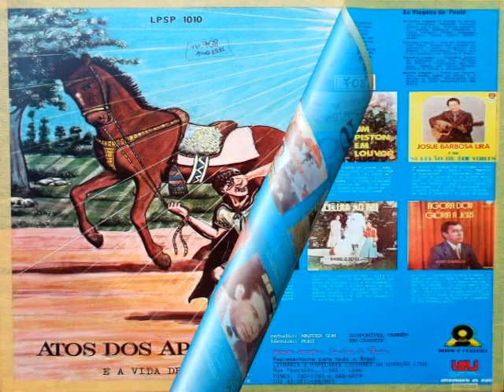Atos dos Apóstolos e a Vida de Paulo